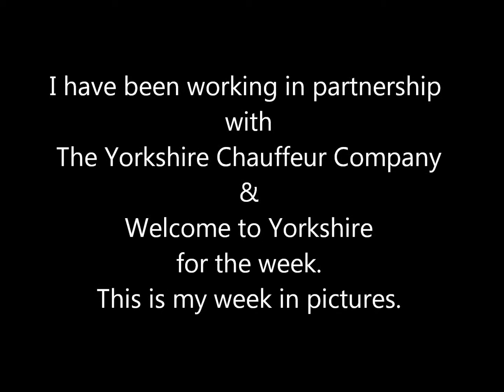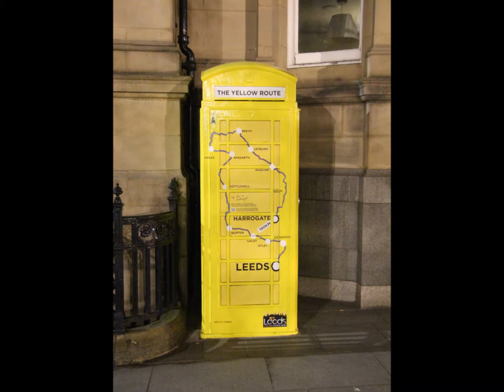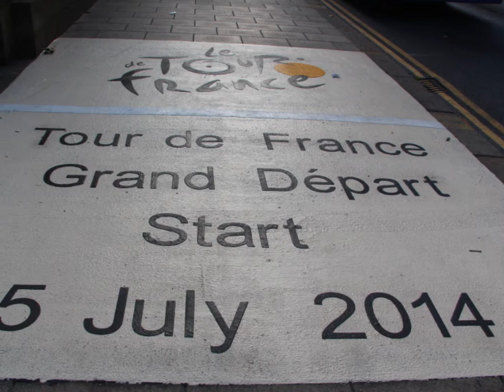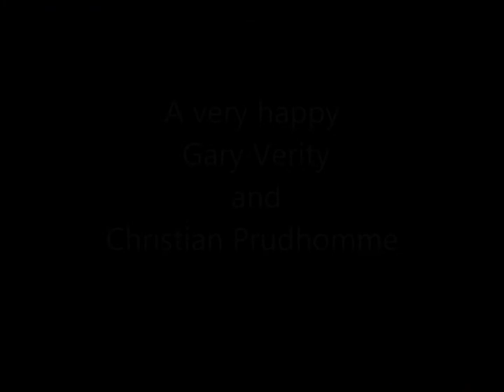LeTour 2014 Photo Montage